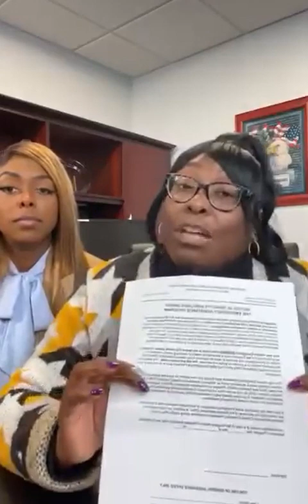Tiffany Henyard Super Mayor of Dolton, Illinois Million-dollar giveaway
Thornton Township is located in the south suburbs of Chicago.  The Mayor is Tiffany Henyard and she is giving away a million dollars to those in need in her township.  Here is the historical Video
First Broadcast Feb 2, 2024